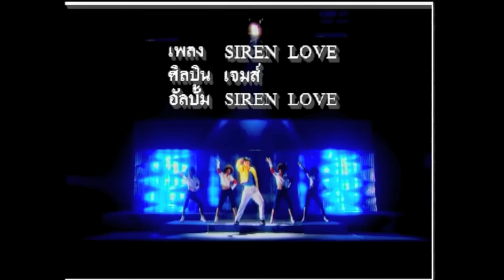Siren Love : James เจมส์ เรืองศักดิ์ [Official MV]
Siren Love : James เรืองศักดิ์ อัลบั้ม "Siren Love" (2540)

เนื้อเพลง : SIREN LOVE
ศิลปิน : เจมส์ เรืองศักดิ์
อัลบั้ม : Siren Love

* ในชั่วโมงเร่งด่วน ที่เปิดไฟขอทาง
ให้สัญญาณขอทาง รีบไปให้ถึงปลายทาง
นาทีนี้เร่งด่วน นาทีฉุกเฉิน โปรดอย่ามาขวางทาง
เพราะฉันต้องการ จะไป ฉันคิดถึงเธอ

บางคนที่หลงทางกับความรัก อาการใจหนักขั้นโคม่าหัวใจ
เรียบไปหาสักคน เอาที่เขาจริงใจ ช่วยรักษา อาการของหัวใจ

** ไซเรนเลิฟ ไซเรนเลิฟ
เปิด SIREN LOVE กันตอนชั่วโมงเร่งด่วน
เมื่อตอนที่เราไม่มีใคร เราสับสันหลงทาง ให้รัก ...ช่วยนำทาง

ไซเรนเลิฟ OH! ไซเรนเลิฟ
เปิด ไซเรนเลิฟ ให้ตอนชั่วโมงเร่งด่วน
ถ้าหากว่าเธอคิดเหมือนฉัน เราต้องการรักกันบอกเธอให้สัญญาณไซเรนเลิฟ